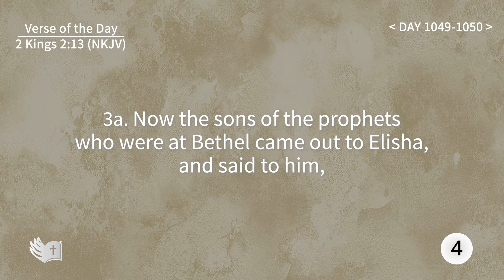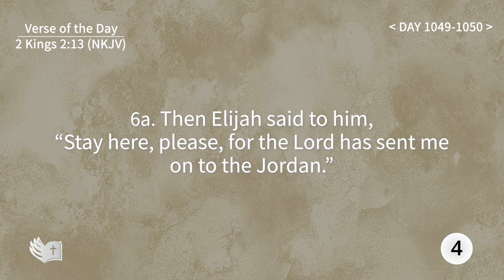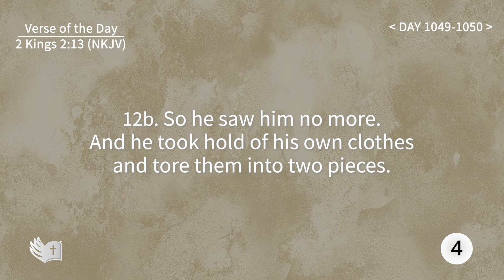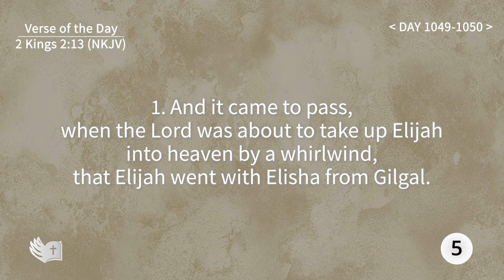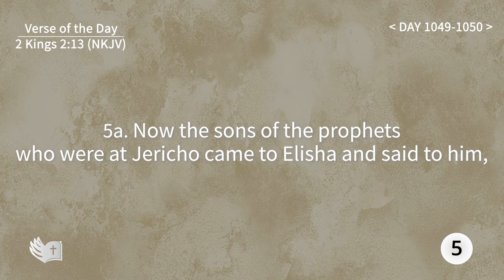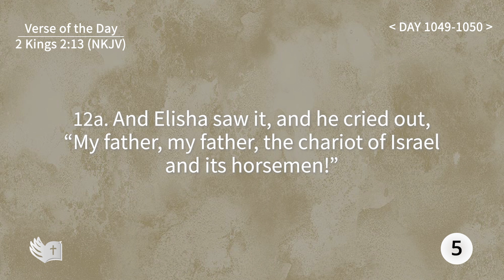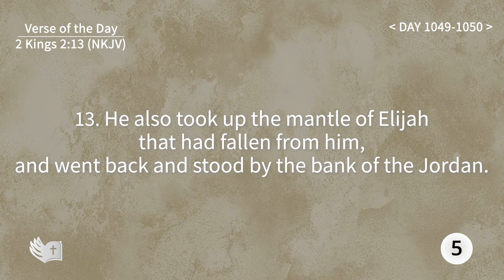Tefillin [Day 1049-1050] 2 Kings 2:13 Repeating verses 50